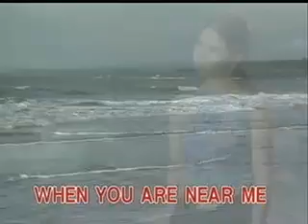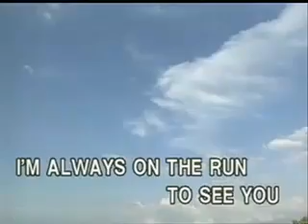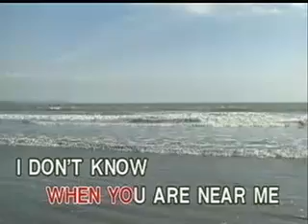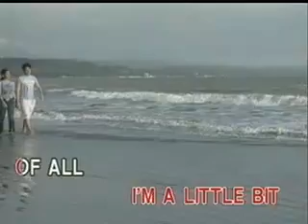A Little Bit - Video Karaoke (Ivory Music)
Karaoke Songs: English Minus One
A Little Bit As Popularized By: MYMP

Words And Music By: Raymond Ryan
® Copyright: Soundscape / Ivory Music
© Year: 2005

Video copyright by Ivory Music and Video